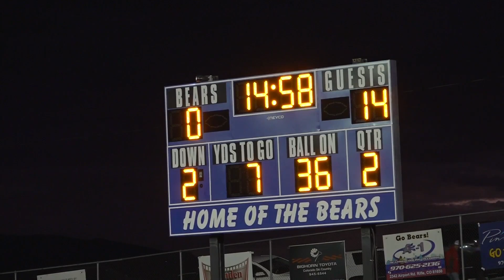Friday Night Frenzy: Week 4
It was a full slate of high school football this week with upsets and beatdowns. Grand Junction got their first win over Mountain Ridge, Montrose laid the smackdown on Palisade, and Delta won a matchup of undefeated teams at Rifle.